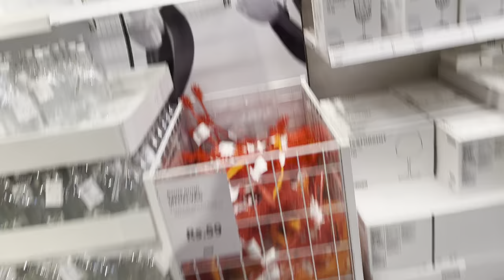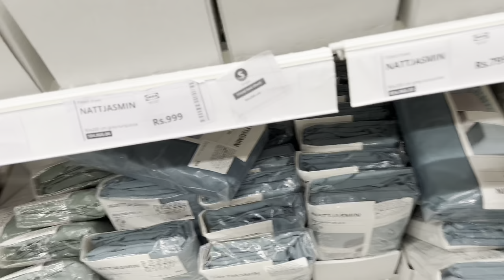Post Covid outing | IKEA tour | Kousalya vlogs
First outing post Covid. Went to IKEA for shopping on 5th Feb!